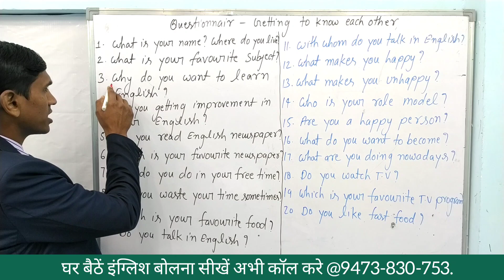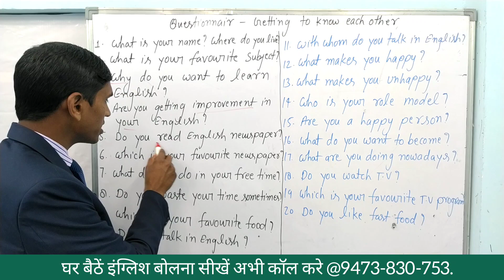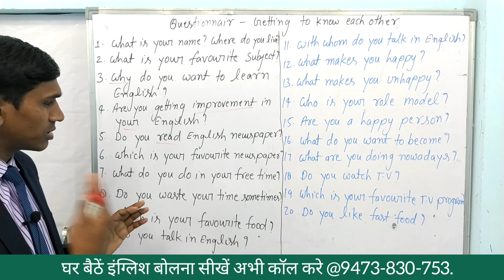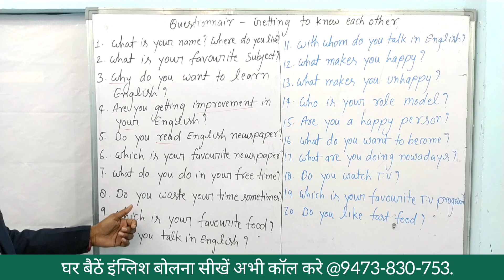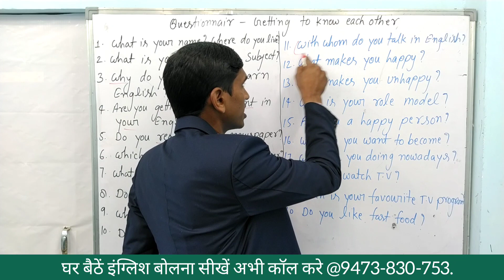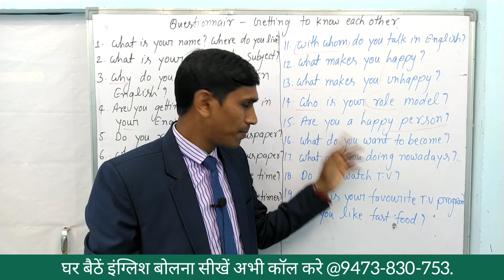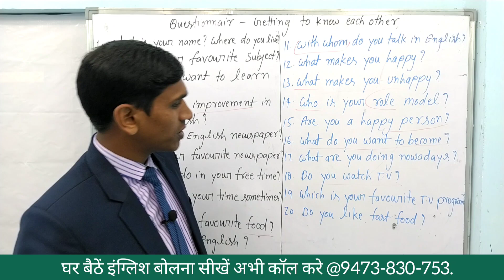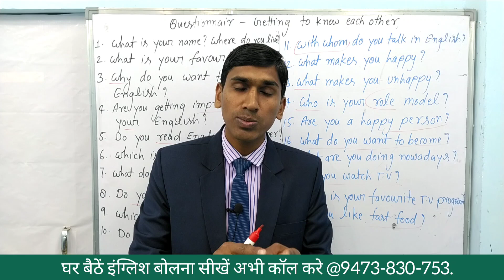Questionnaire - Getting To Know Each Other । Basic Introduction Questions। English Speaking Practice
घर बैठें इंग्लिश बोलना सीखें अभी कॉल करे @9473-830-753

Classroom Activities

5 min English Speaking Challenge

Role Play

Introduction Class

Axar English Academy has designed India's Most Affordable Online & Offline Spoken English Course to Improve all areas of English - Reading   Listening    Vocabulary  Grammar  Writing  Pronunciation & Most Importantly your Confidence in Speaking English.